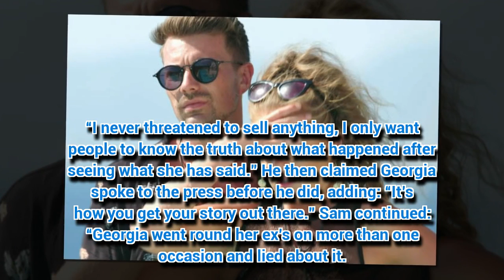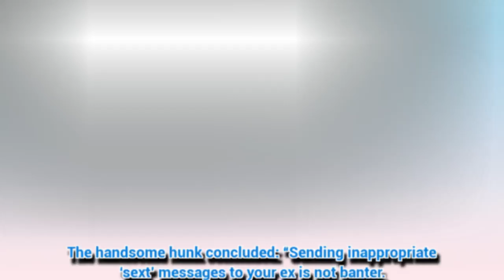Love Island’s Sam Bird slams Georgia Steel: ‘Sending your ex sext messages is not banter’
GEORGIA Steel and Sam Bird are the fifth Love Island couple to call it quits this year.